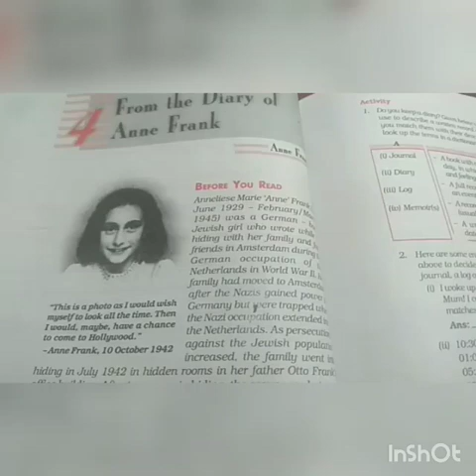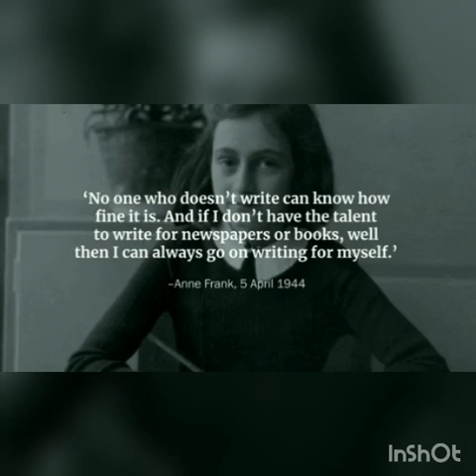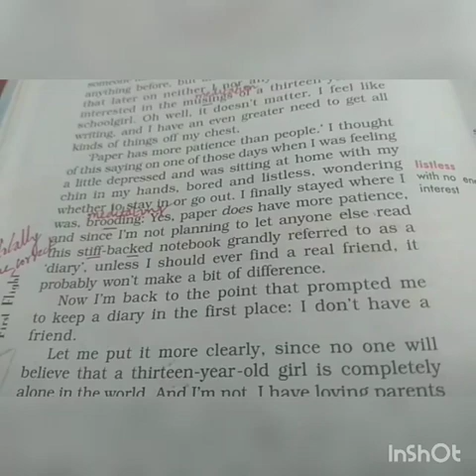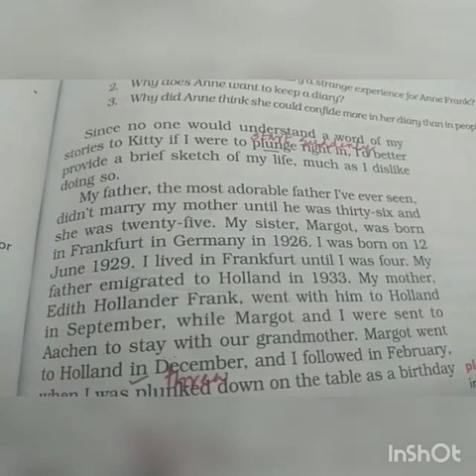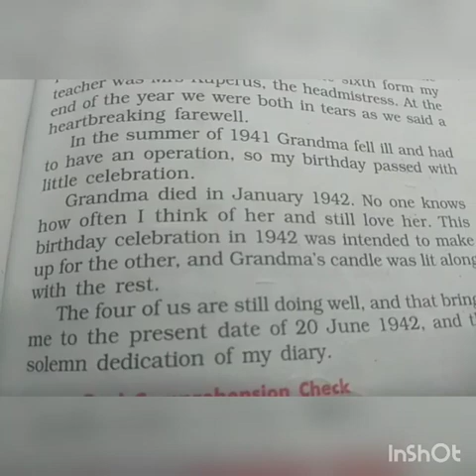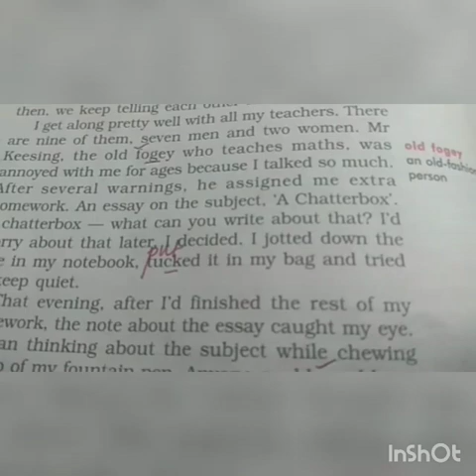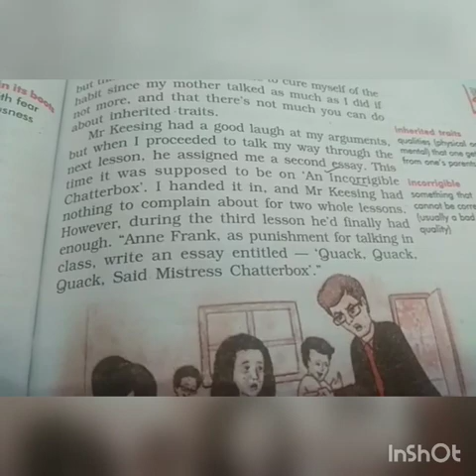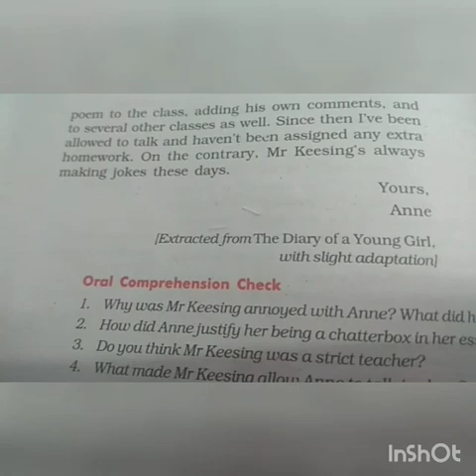Class 10 English From the Diary of Ann Frank 30.07.2020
From the Diary of Ann Frank